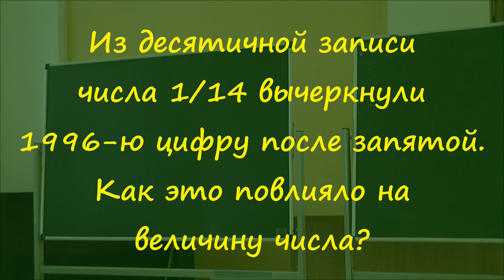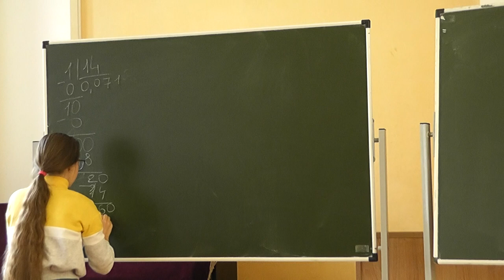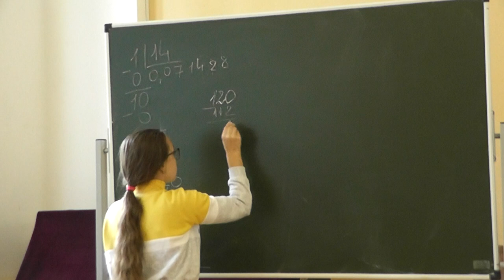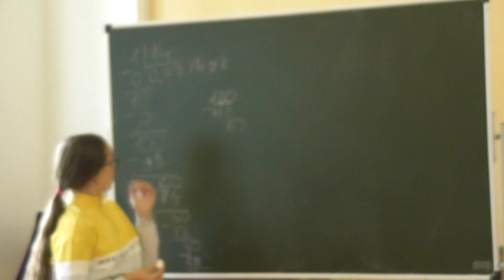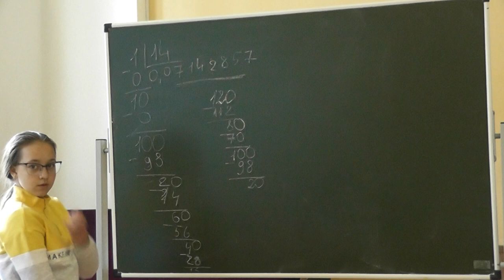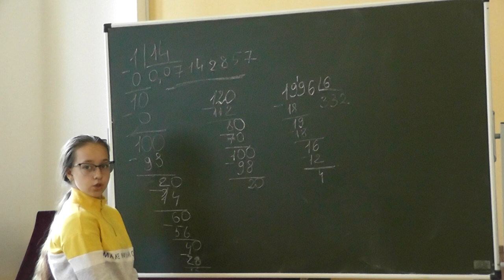99 Вычёркиваем 1996-ю цифру после запятой десятичной записи числа 1/14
Из десятичной записи числа 1/14 вычеркнули 1996-ю цифру после запятой. Как это повлияло на величину числа?